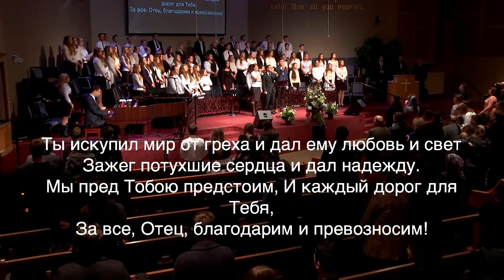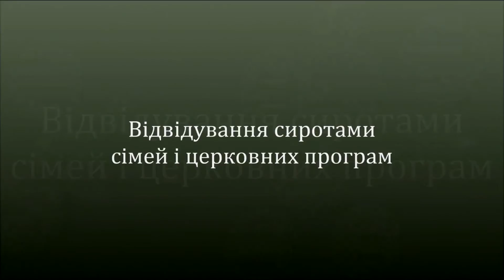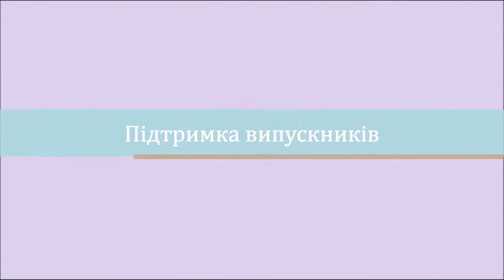5 марта 2017г. Вечернее служение